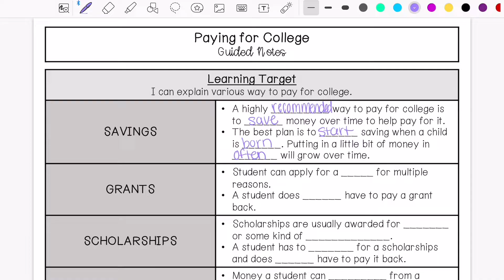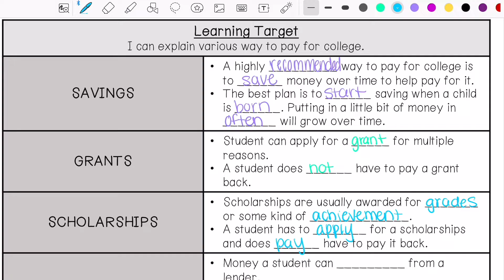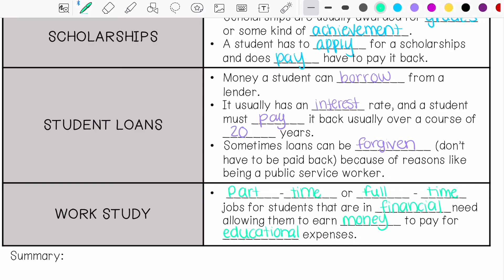Paying For College Guided Notes Lesson | 6th Grade Math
Join me as I show you how to pay for college!

My name is Mikaela Minckler and I am a middle school math/science teacher from Texas.

Teachers Pay Teachers: @MikaelaMinckler-Secondary Math and Science